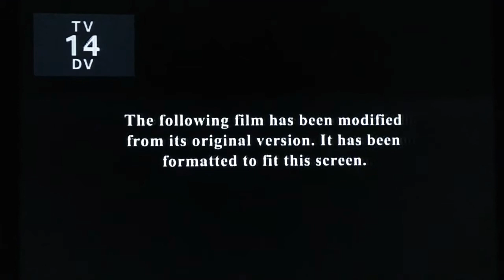Pompeii (2014) - Telemundo Intro (Network Premiere)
I have never seen a TriStar movie on Telemundo. Ever.

Aired on 10/31/20 at 7:00pm PST

© Sony Pictures Entertainment and Comcast NBCUniversal